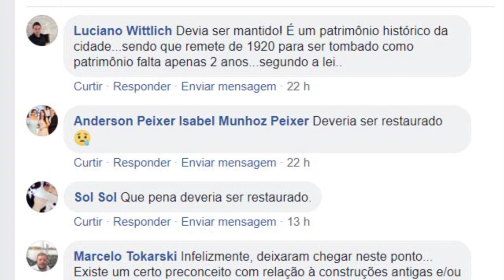Casarão da década de 1920 será desmanchado em Canoinhas